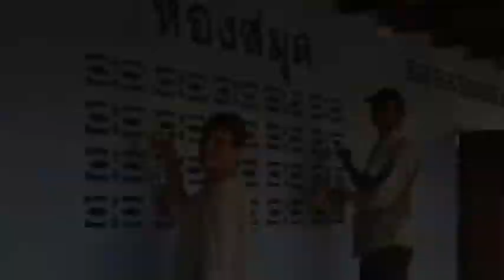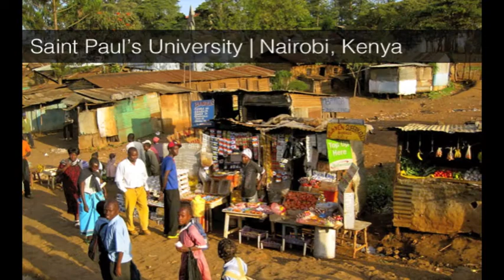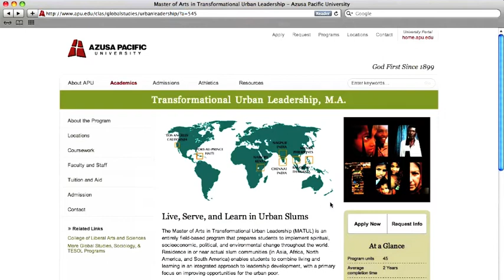About - MA in Transformational Urban Leadership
Live, Learn, and Serve in Urban Slums

The Master of Arts in Transformational Urban Leadership (MATUL) is an entirely field-based program that prepares students to implement spiritual, socioeconomic, political, and environmental change throughout the world. Residence in or near actual slum communities (in Asia, Africa, North America, and South America) enables students to combine living and learning in an integrated approach to leadership development, with a primary focus on improving opportunities for the urban poor.